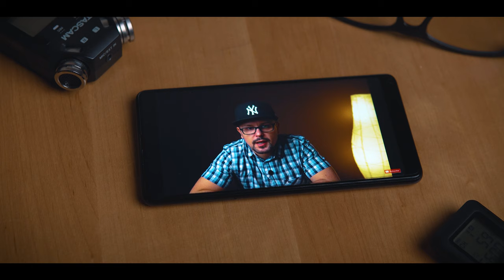Proporcje obrazu w filmach.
Aby nasz film wyświetlany był najlepiej na rożnych urządzeniach, warto zastanowić się jaki format obrazu wybrać. W dzisiejszym odcinku opowiem trochę jakie formaty obrazu występują najczęściej, gdzie się przydają i jak je ustawić. Zapraszam.